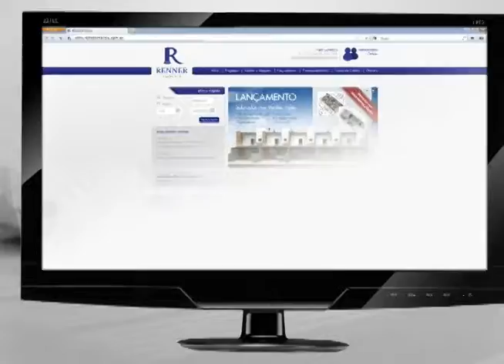Informativo Notícias 10 05 2013 parte 2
No Informativo Notícias desta sexta-feira, 10 de maio, as informações sobre o espetáculo Primeiro as Damas 2 promovido pelo Corpo de Bombeiros Voluntários de Teutônia; Agenda Cultural com Bruna Lovato; famílias de Teutônia precisam da ajuda da comunidade; Um Lugar no Vale;  comentário do advogado Ney Santos Arruda e o Pitônicas a TV com a jornalista Andreia Rabaiolli.